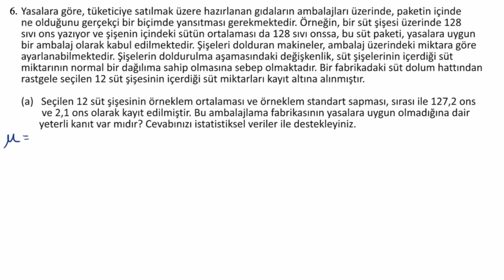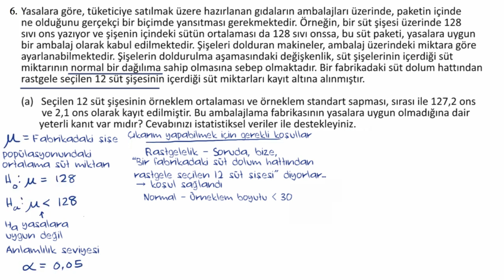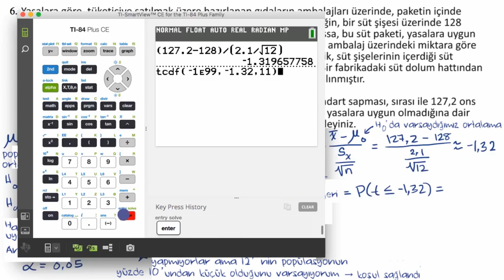Ortalama İçin Anlamlılık Testi (Matematik) (Olasılık ve İstatistik) (AP/İleri Seviye)